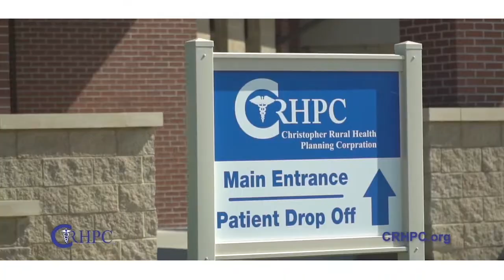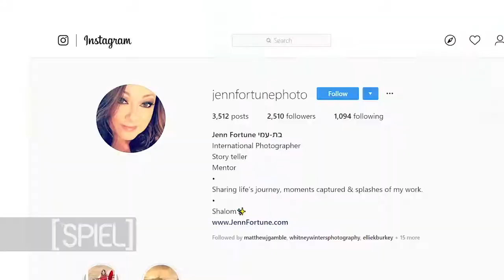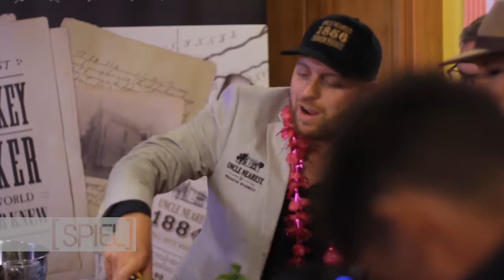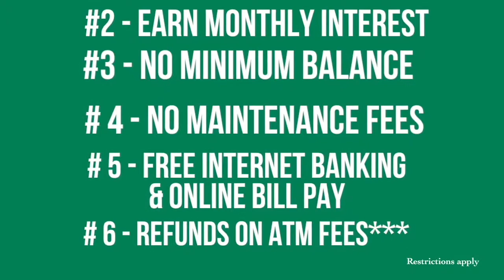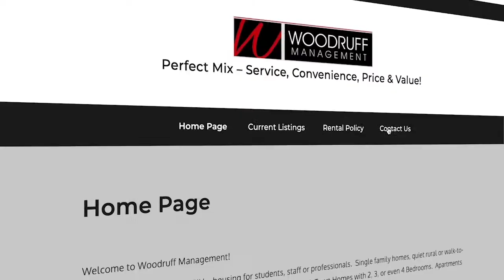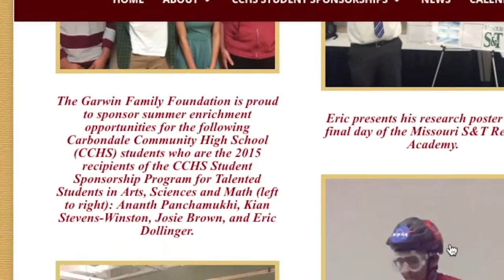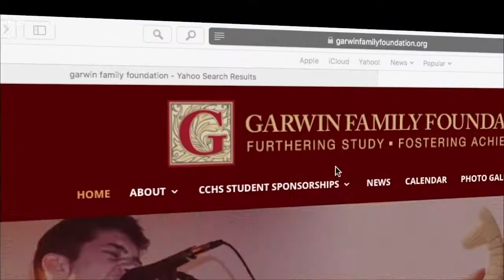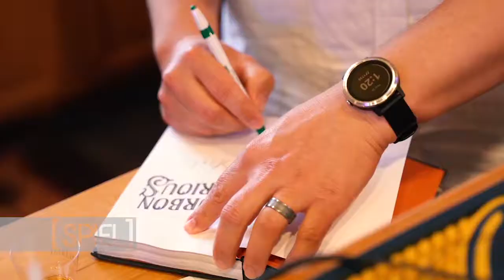The SPIEL - October 7th, 2019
The SPIEL goes on location to Chef Lasse's Tiki Bar where we talk with Jenn Fortune about her trip to Israel. Author of Bourbon Curious, Fred Minnick along with brand ambassador for Uncle Nearest Whiskey, Richie Michaels prepare the Sky Highball. We sit down with Aiisha Walton to talk about her jewelry. We go backstage with the Charles Lueker Band. And Chef Lasse prepares some incredible Tiki Tacos using salmon provided by Wild Alaska Salmon and Seafood.